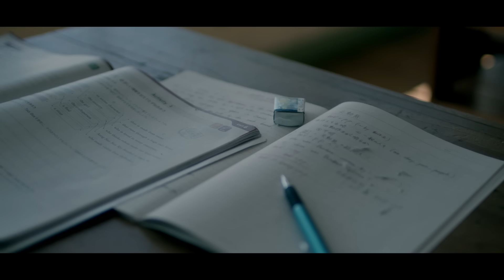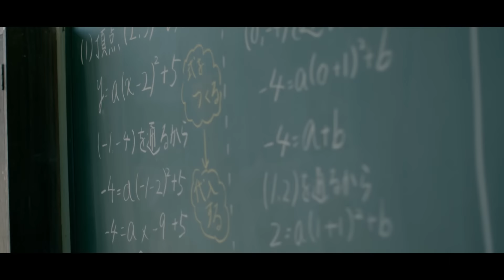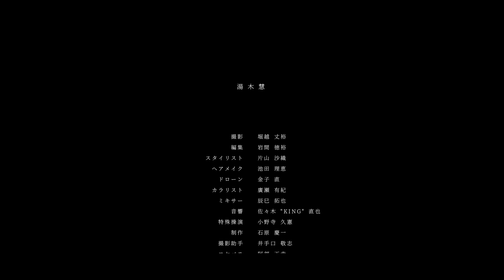「心解く」 湯木慧 MV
「心解く」
映画『光を追いかけて』書き下ろし主題歌

人間のうまくいかない感情やもがく様やぶつかり合ったりくっついたり離れたり壊れたり戻ったりするその形が、すごく絡まっているようにみえて、ぐちゃぐちゃだなって。
そんな絡まったものが一つずつ解かれる時に、私はすごく光を感じるというか、すーっとなる。
それを形に、楽曲にできないかなぁなんて思いながら作りました曲です。

そして、映画のロケ地、まさに井川町にて撮影させて頂いた最高に美しいMVです。
それは井川の方々の多大なる協力と愛で出来ています。
そんな愛と繋がりで作られた作品は良いに決まっているのです。

絶対に見てください。息を呑みような映像美と最高に良い楽曲です。
私はこの楽曲制作そしてMV制作を通して秋田と井川町が大好きに、大切になりました。
愛をありがとう。愛を受け取って下さい。

湯木慧

作詞・作曲・唄：湯木慧
監督：成田洋一

湯木慧 New Sngle「心解く」
2021年9月29日(水) Digital Release
★主要サイトにて配信中

映画『光を追いかけて』
2021年10月1日(金) グランドシネマサンシャイン他全国順次公開
9月23日(木祝) 秋田AL☆VEシアターイオンシネマ大曲シネマズにて先行公開
監督：成田洋一
出演：中川翼、長澤樹、生駒里奈、柳葉敏郎、中島セナ、駿河太郎、小野塚勇人 他

- 湯木慧 - Yuki Akira

表現することで、“生きる”ことに向き合い、
“生きる”ための感情を揺さぶる鋭いフレーズとメッセージで綴った楽曲と、
五感に訴えかける演出を伴うライブパフォーマンスを武器に、
シンガーソングライターとしての活動だけでなく、
イラストやペイント、舞台装飾、ミュージックビデオの制作などにも深く関わり、
自身の個展とアコースティックライブを融合させた企画等もセルフプロデュースするなど
マルチなフィールドで活動する。

2019年、自身の21歳の誕生日である6月5日にシングル
『誕生～バースデイ～』でメジャーデビュー。
8月7日にはメジャーセカンドシングル『一匹狼』をリリースし、
ワンマンライブ「繋がりの心実」をキネマ倶楽部(東京)、Shangri-La(大阪)にて開 催。
11月にはGallery Conceal Shibuyaにて初の単独個展『HAKOBUne-2019-』を開催し、
「音楽」のみならず「アート」面でもその存在をアピールした。

2020年8月19日にメジャーファーストEP『スモーク』をリリース。

23歳を迎えた2021年6月5日に日本橋三井ホールにて初のホールワンマンライブ
『拍手喝采』を開催し、新レーベル“TANEtoNE RECORDS”の設立を発表。
8月8日に第一弾シングル「拍手喝采」をリリースし、10月1日から全国順次公開の映画
『光を追いかけて』の書き下ろし主題歌「心解く」を9月29日にリリース。